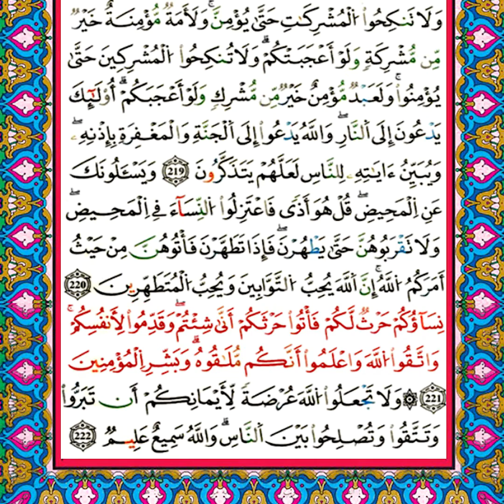ما تيسر من سورة البقرة - 12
"الصَّلَاةَ لِدُلُوكِ الشَّمْسِ إِلَىٰ غَسَقِ اللَّيْلِ وَقُرْآنَ الْفَجْرِ إِنَّ قُرْآنَ الْفَجْرِ كَانَ مَشْهُودًا"..
ما تيسر من سورة "البقرة" (من الآية 210 إلى 220) في "آيات بيّنات" بتلاوة القارئ محمد أيوب الركباوي في هذا الفيديو..